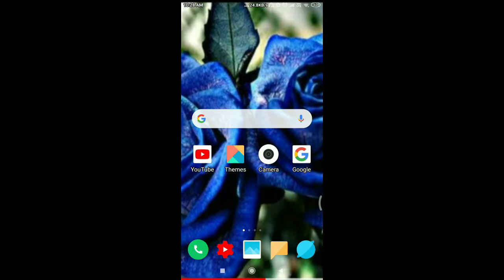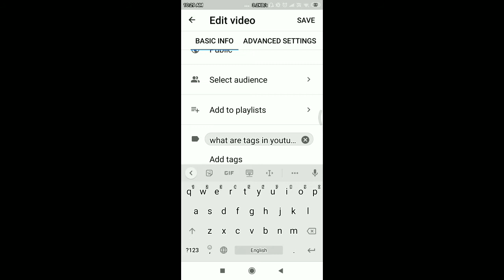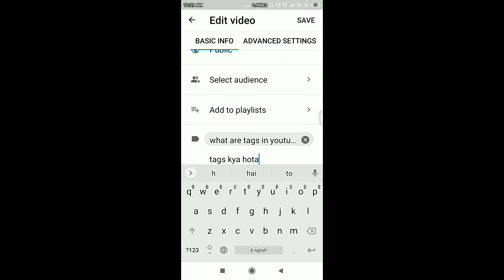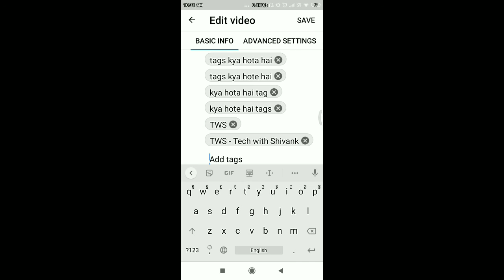How to add tags? ll tags kaise lagayen? ll टैग्स कैसे लगाएं? ll By - TWS